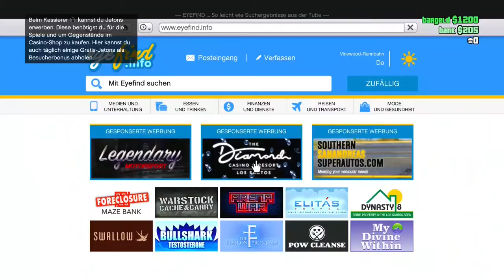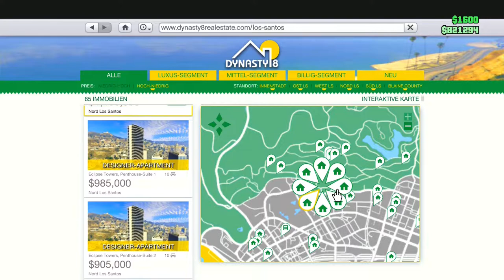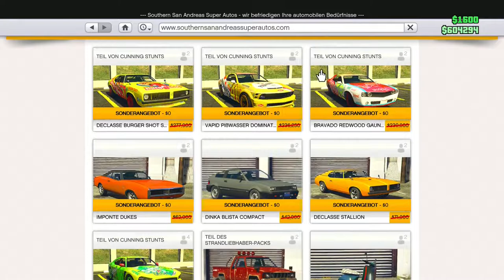VON 0 ZUM MILLIONÄR #1 ROAD TO MILLIONÄR DEUTSCH/GERMAN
Psn: Poldi--182